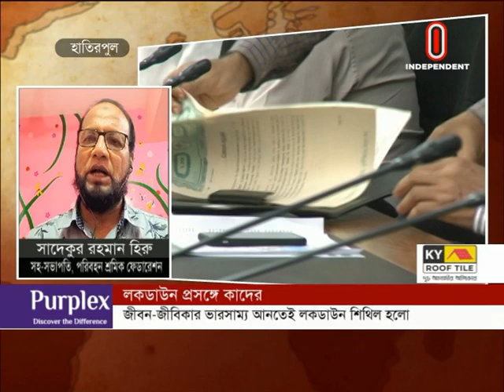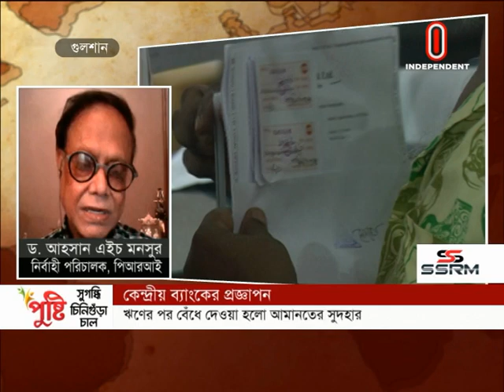Editor's Pick || এডিটর'স পিক || [09 August 2021]